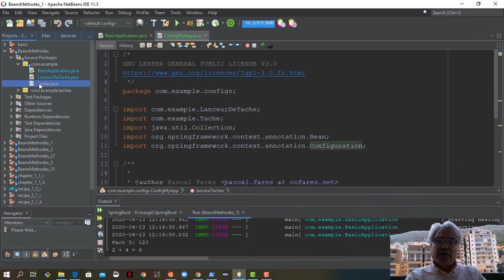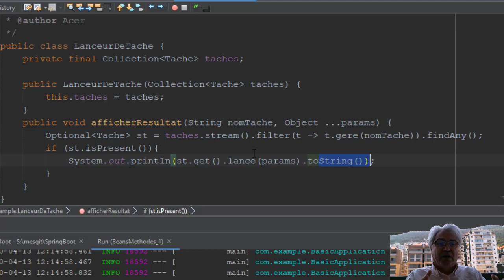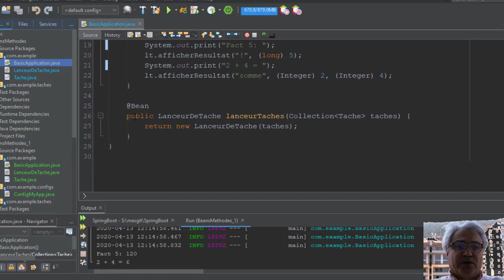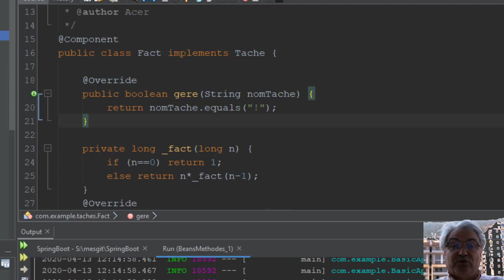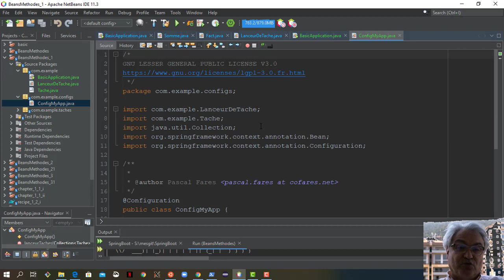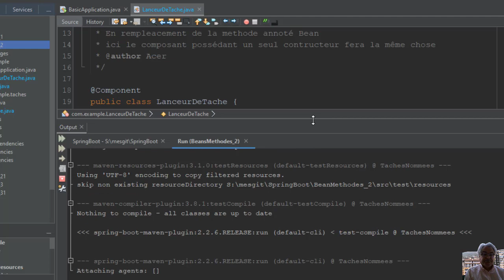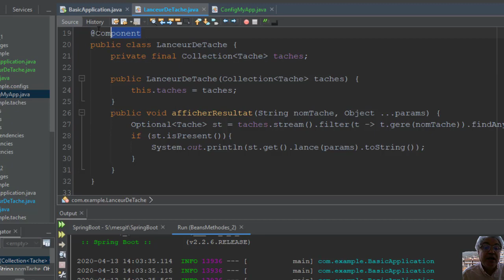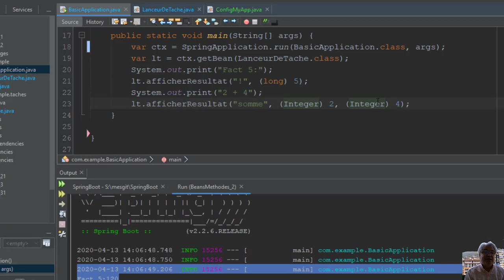SpringBoot Beans initialisation et injection de dépendences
Déclaration de Bean:
. Annotation @Bean sur une méthode
. @Component avec constructeur unique ou @Autowired

A partir d'un exemple de Taches génériques et de lanceur de Taches.